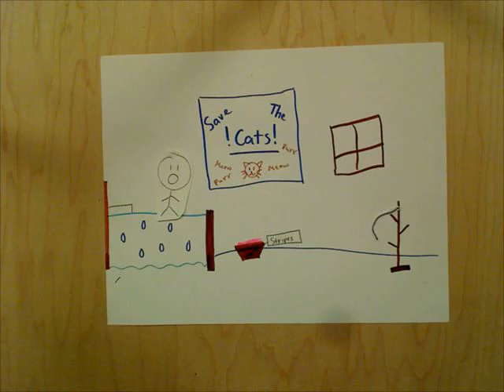The Cat part 2 by Jeny Chen And Lisa Lin